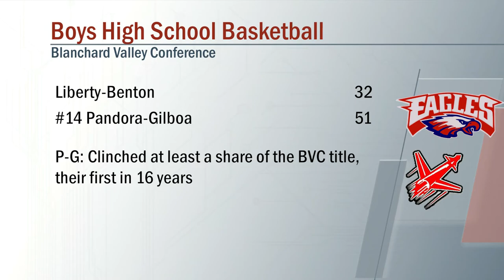Liberty Benton vs Pandora Gilboa Boys Basketball